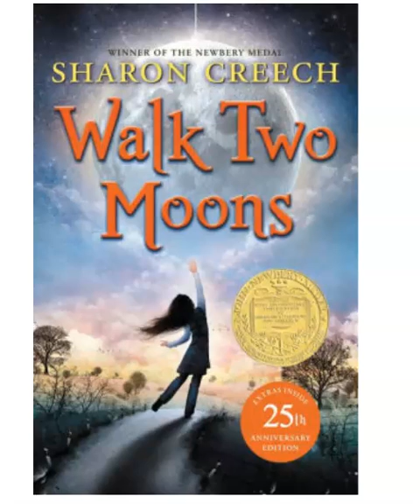Walk Two Moons Ch 25